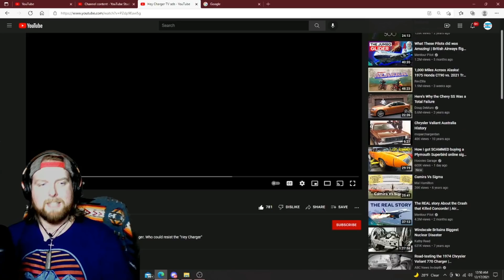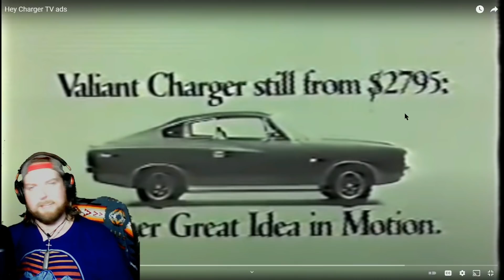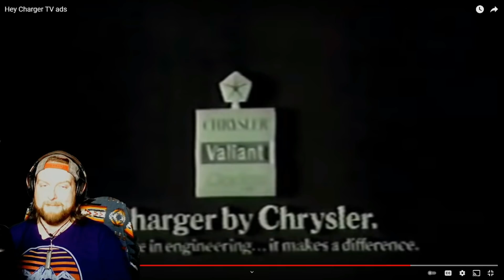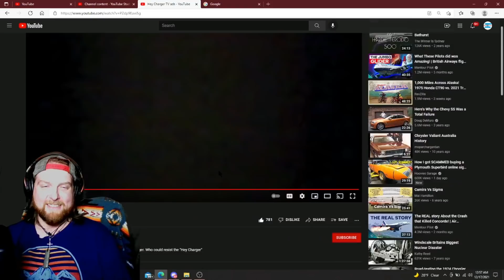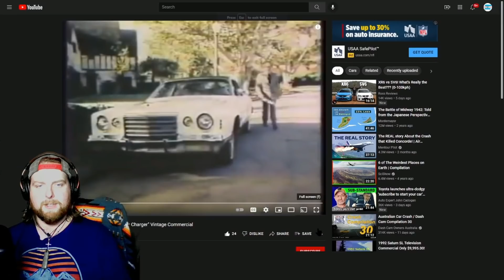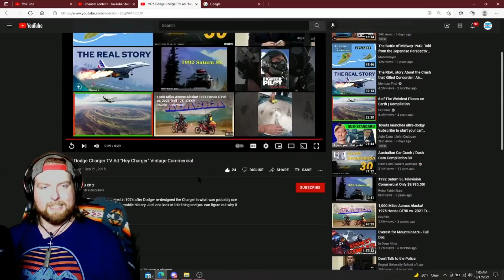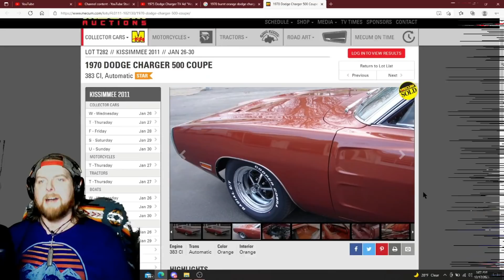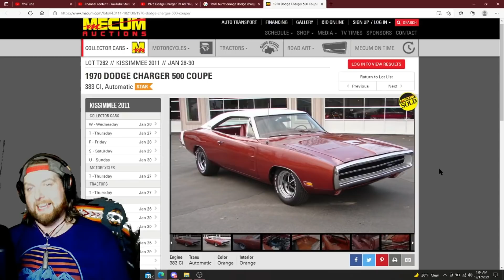American Reacts to Australia "Hey Charger!" TV Ads